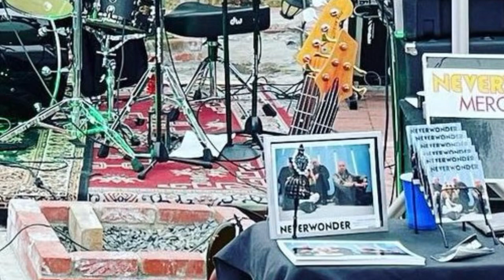December 30, 2023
Happy New Year to all near and far!!
We wanted to thank all who came to the shows this year, bought, downloaded and share our music 🎵 you rock!
Thank you also to all the Promoters, Radio stations, DJ, Magazines and Venues! And all the great bands we shared the stage with! We appreciate you all.
Also a special thank you to “E “ our producer, we have been working closely with him to put the last touch on our upcoming album! 💿
2024 will be THE release year! Worth the wait we promise. ;)
Here is a quick recap of 2023 as it comes to a close… so proud of our little indie band. It’s been quite a year, brought home a few awards, had some incredible shows and met some awesome people along the way.
See you all in 2024! Lots to come…
It’s gonna rock! Yes it will!!! 🤘🏻🤘🏻🤘🏻🤘🏻